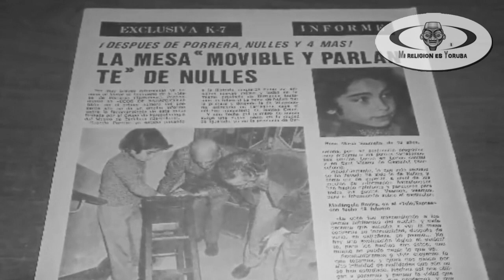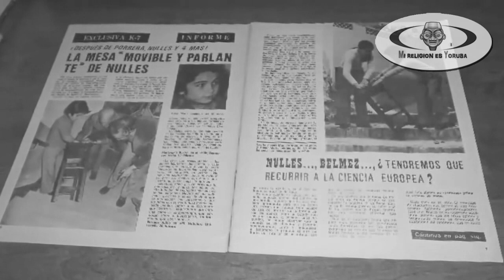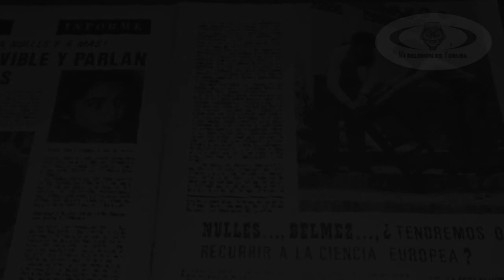LA MESA PARLANTE